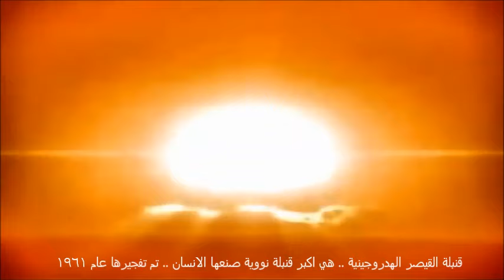رعب و رهبة التفجيرات النووية ..